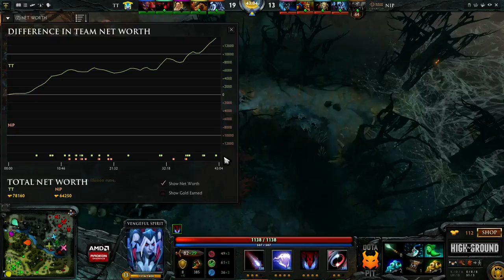Dota Pit S3: Team Tinker vs Ninjas in Pyjamas Game 1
Dota Pit Season 3 is a premier online tournament run by Dota Pit of the One Game Agency. You can view more information about the event

Casters: @MautDota, @TralFDota
Stats: @MotPax
Production: @Pimpmuckl

HighGround.TV is a home-grown casting organization that was forged through an idea that WhatIsHip, KotLGuy, and Maut had while riding the New York Subway together. The idea came to fruition after some discussion about trying to further the North American Dota and casting scene. This website will concentrate on the Pro Dota 2 scene, as well as the content generated by the community surrounding it. For now, it will not participate in any news reporting, and will concentrate on generating high quality content for the consumption of the general Dota 2 community. This is a site created by Dota lovers, for those who love the game.